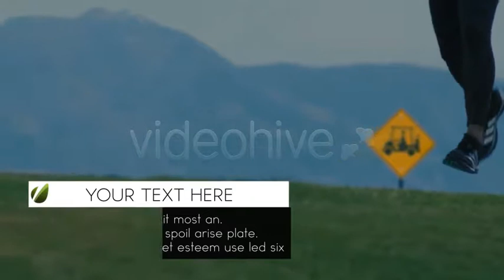Lower Third Black and White Pack | After Effects Template 4717930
A great 11-pack of lower third graphics. Clean and stylish lower thrds can be used for any type of application. Featu... (elements)